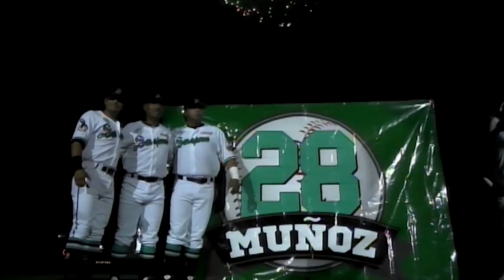Retiro del Número 28 del Capitán Noé Muñoz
Ceremonia de retiro del número 28 el dia 10 de Abril de 2015 en el Estadio Francisco I. Madero